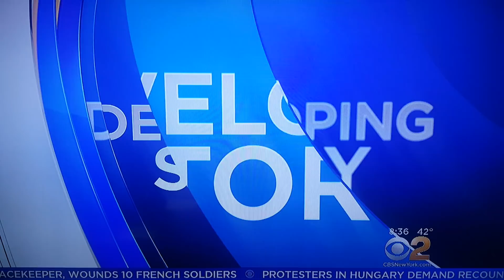Two BLACK MEN RACIALLY PROFILED In Starbucks?!